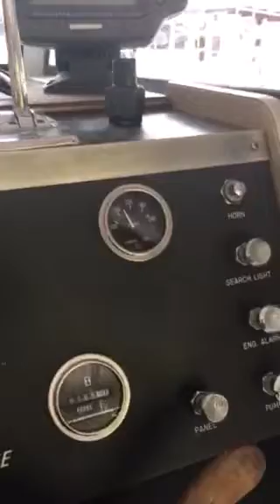Nauti Dog 2017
The boat is dewinterized and ready to run ! Captain Rusty invites you to come aboard for the nickel tour.